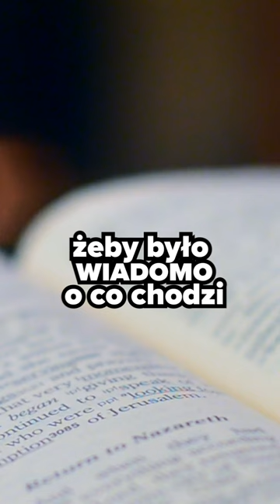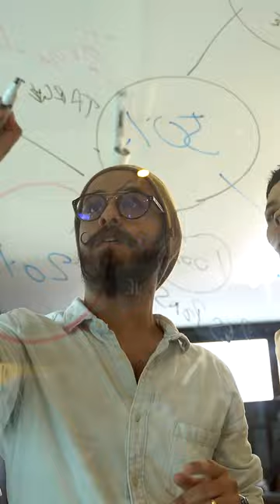ŚMIESZNA WPADKA CEREMONIARZA